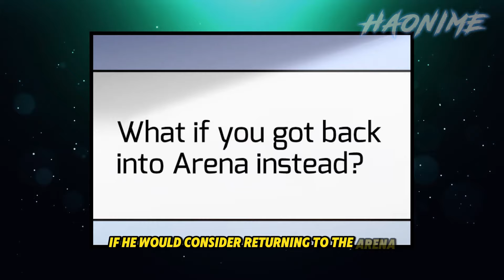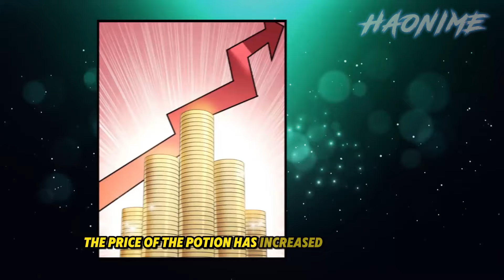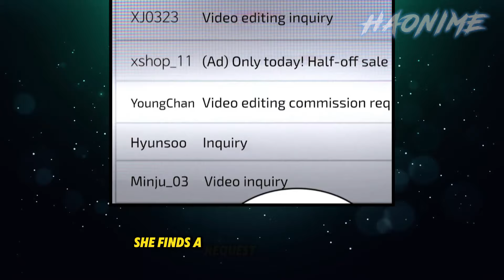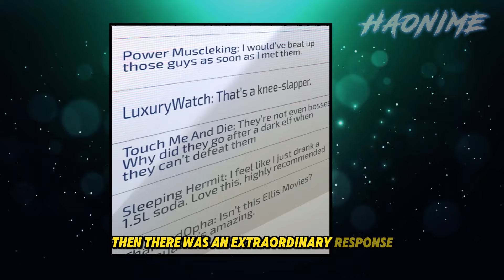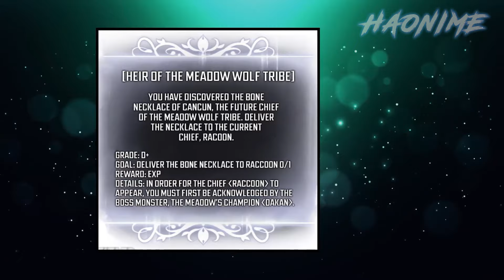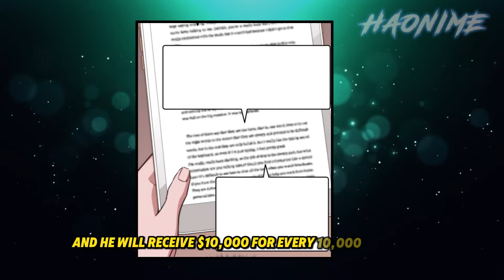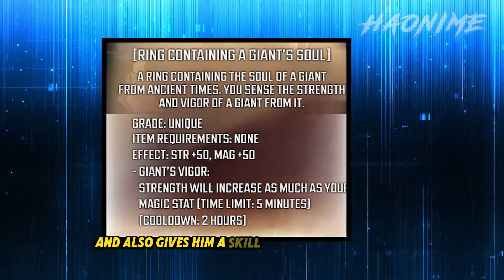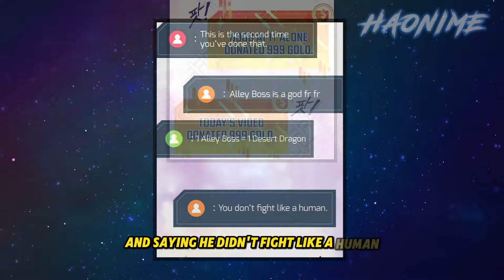Boy Loses his Main Account and Creates a Smurf character to Play with Girls | Manhwa Recap